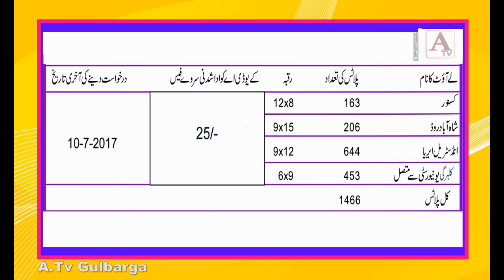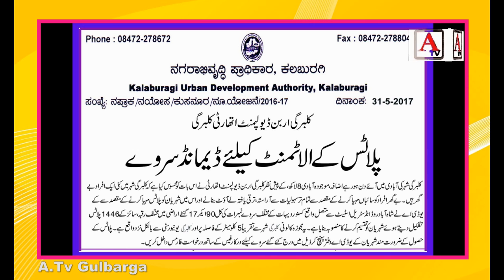KUDA Plots at Kusnoor Demand Survey Dr. Asgar Chulbul Chairman KUDA